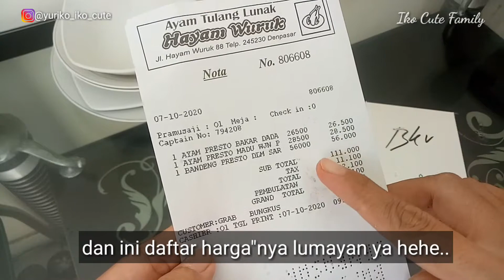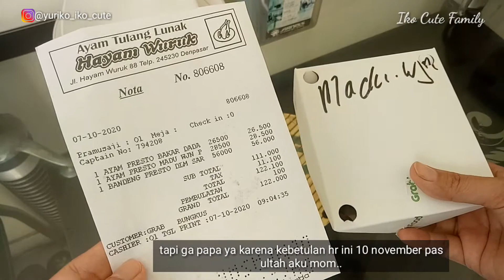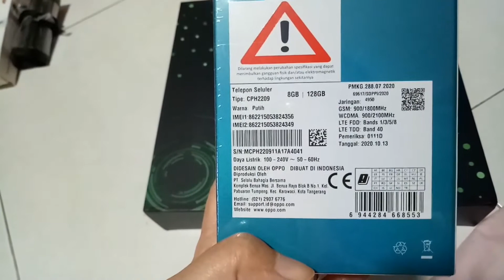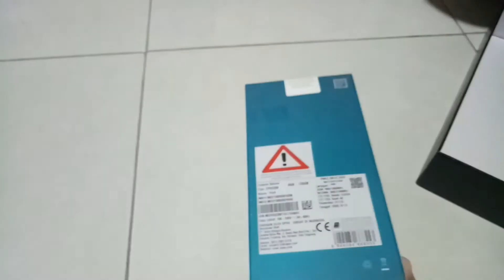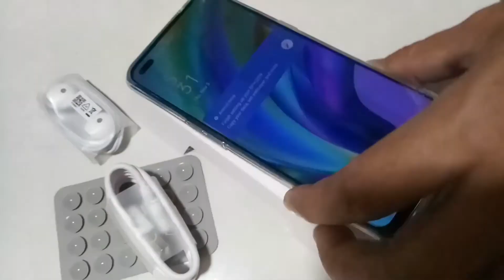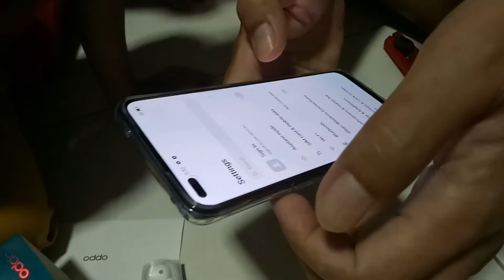Daily Vlog | Libur Masak Order Di Resto Aja Bandeng Presto Dalam Sangkar | Surpraise Dari Suami..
daily vlog ,libur masak order di resto aja ,bandeng presto dalam sangkar , surprise dari suami

Assalamu'alaikum..

video kali ini daily vlog aku ya teman" jangan lupa di tonton ,hari ini lubur masak,jadi order di resto aja,dan aku order bandeng presto dalam sangkar itu salah satunya.

Dan mantap banget enak...

TRIMAKASIH..